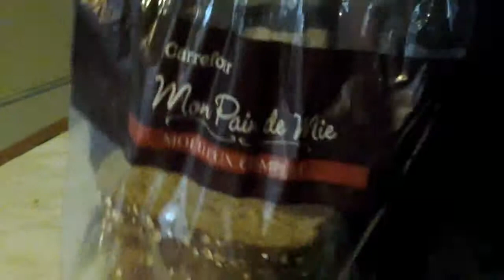Mon pain de mie moelleux complet carrefour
Très  bon